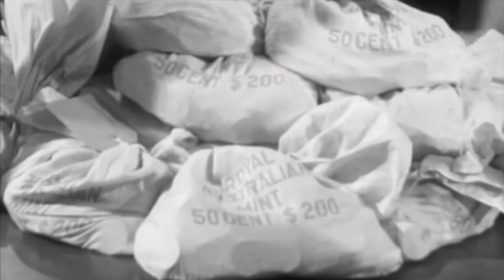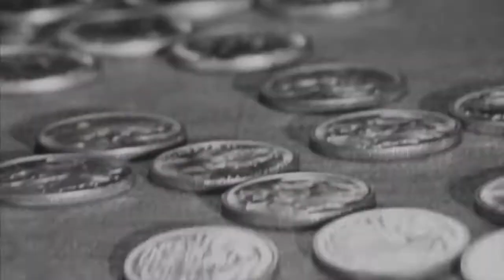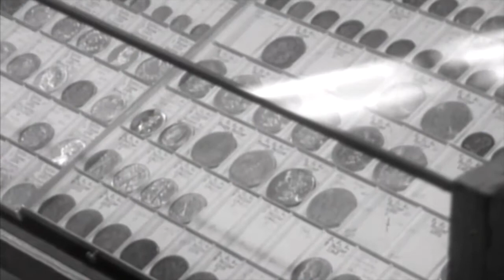Silvermania Hits 1960s Australia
This is a segment from an episode of ‘This Day Tonight’ which aired on 29 February 1968. It covers the silver price hike of the 1960s and the fate of Australia's last circulation silver coin. The round fifty cent coin. It was
a one year only type minted in 1966. Because of its 80% silver content the coins value increased significantly above its face value. The public didn't like it because it resembled the twenty cent coin. It was replaced by a dodecagonal copper nickel coin in 1969. The coin is not rare by any stretch of the imagination as they are traded for their silver value at a very small premium above the silver price. You can buy them in kilo bags.

The content in this video is owned by the Australian Broadcasting Corporation.